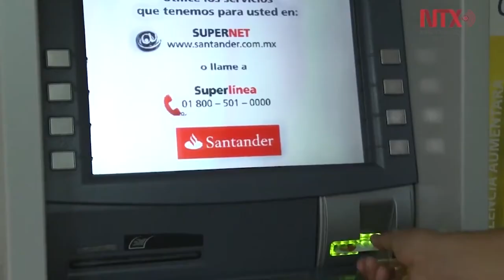Cajeros automáticos, de lugares donde mexicanos se sienten más inseguros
La Encuesta Nacional de Seguridad Pública Urbana, dada a conocer por el Instituto Nacional de Estadística y Geografía, reveló que 81.6 por ciento de los mexicanos calificó a los cajeros automáticos como los lugares más inseguros en México.